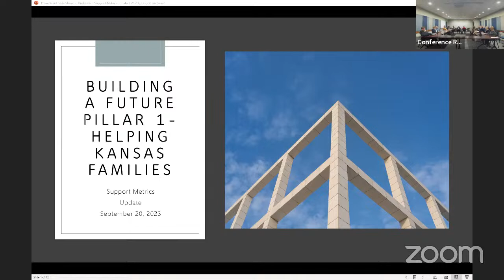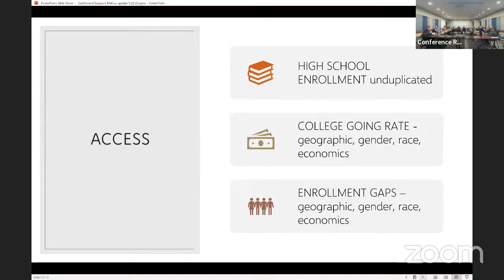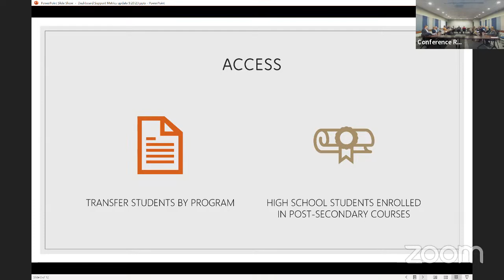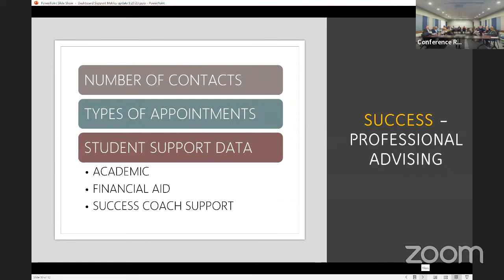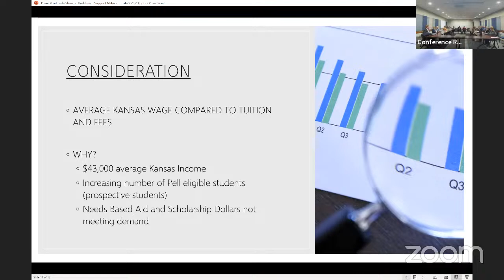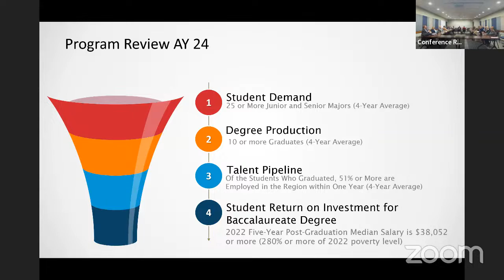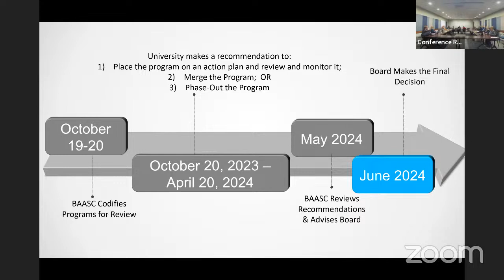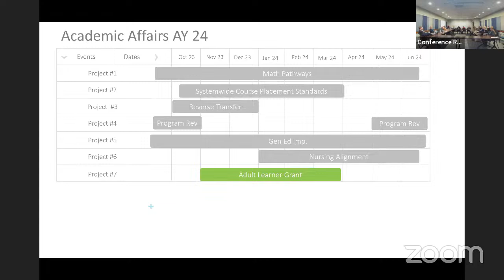Sept 20 Academic Affairs